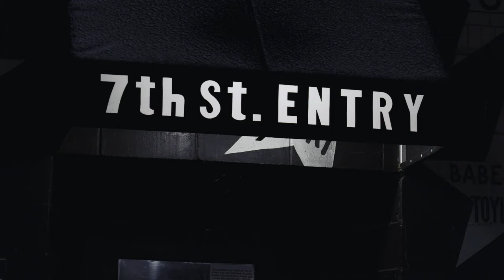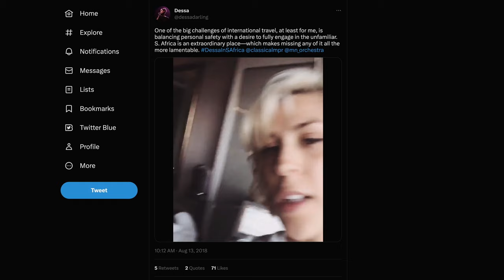Dessa and 29:11 Concert | STAGE Live from 7th St Entry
Rapper Dessa performs live at First Avenue’s 7th St Entry feat. the 29:11 South African Music Ensemble. From contributing to Hamilton Mixtape to writing for the New York Times, Dessa is a multi-talented singer, rapper and writer. Based in Minnesota and South Africa, 29:11 International Exchange hopes to facilitate hope and reconciliation through music, cross-cultural relationships, and individual artist development.

Twin Cities PBS presents STAGE, a collection of intimate live performances between iconic artists and the musicians they want you to know about. Featuring unforgettable collaborations and exclusive insights into the artists’ lives and music - recorded live at the legendary 7th St Entry.

00:00 Introduction
00:55 Dessa - "I Already Like You"
03:50 Dessa - "Rome"
05:44 Dessa - "Call Off Your Ghost"
10:11 Dessa - "Fighting Fish"
14:16 Dessa - "How to Stage Dive" Poem
17:05 Dessa - "Dixon's Girl"
20:37 Dessa - "Crash"
23:06 Dessa - "5 Out Of 6"
26:58 Introduction to 29:11 International Exchange
29:20 Dessa Interviews Founder -- The South African Sound
30:29 29:11 - "Akhonto"
38:07 29:11 - "Nkosi Sikelel' Afrika" National Anthem of South Africa
44:21 Dessa with 29:11 - "Good Grief"
48:46 Dessa with 29:11 - "Jump Rope"
52:39 Dessa with 29:11 - "Skeleton Key"